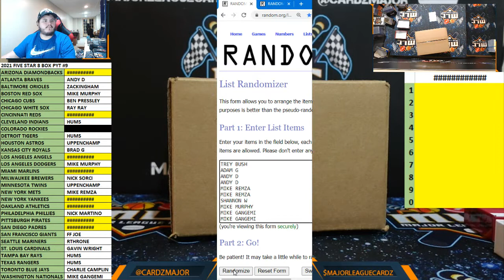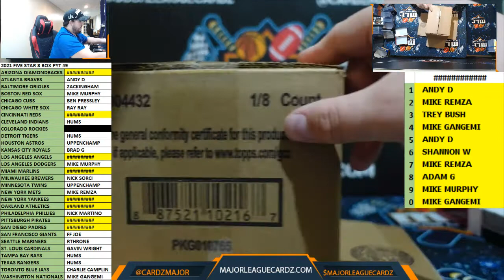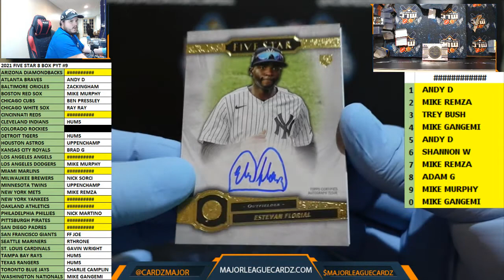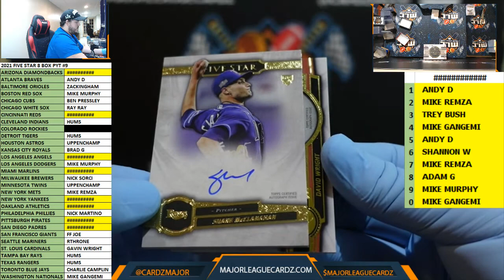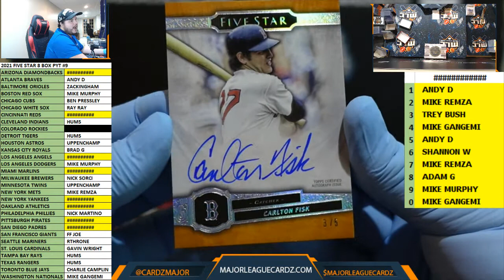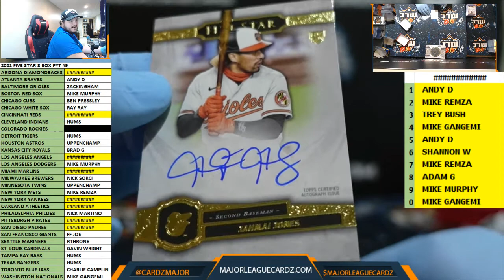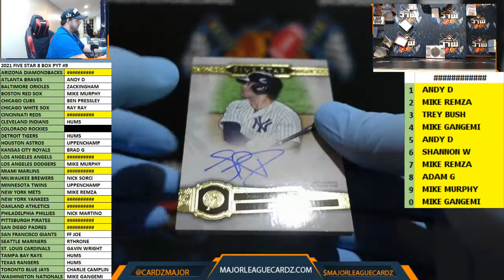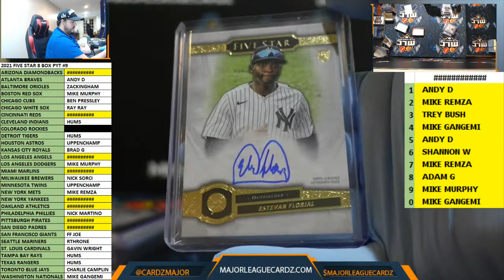2021 FIVE STAR 8 BOX CASE PYT #9